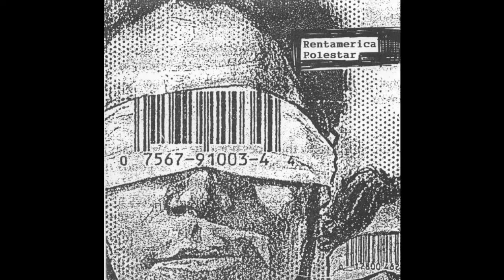Rentamerica - Discography [1996-1997]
thrashy grind, emoviolence, hardcore,  lofi screamo

1. Ogoni Nine - 0:00
2. This Is Not Love - 1:53
3. Stop The War Against The Homeless - 4:03

4. A Child Dies - 5:26
5. Border Control - 7:30
6. 19 Years - 9:11

tracks 1-3 taken from 7'' split w/ Polestar (1996)

tracks 4-6 taken from This Is Love, their 7'' split w/ Agna Moraine's Autobiography (recorded in 1997 apparently, released in 2000)

"RentAmerica were a mid-90s hardcore/screamo/emoviolence trio from Goldsboro, North Carolina whose lyrics dealt with the environment, capitalism, and other stuff. They're perhaps most infamous for a show they played in Greenville, North Carolina in which they performed for a few seconds and then proceeded to fall to the floor and cry. Their drummer Ryan Wolfe and their bassist Waylon Riffs went on to form Facedowninshit."

RentAmerica were a hardcore punk band from Goldsboro, North Carolina. Their music can be seen, to an extent, as a primitive form of emoviolence, a fusion genre that combines screamo with powerviolence.

Lyrically, their music was very liberal and centered around topics such as environmentalism. They were known for getting into arguments with drunks and crying at live shows. Their most well known live show is their performance at Pittsburg Fest '97, in which members of the band cried and gave a speech about how worms die in the rain due to them getting stuck on the pavement in attempt to crawl back into the ground.

The band existed very briefly in the mid/late-1990's, releasing only two split 7-inch EPs: One with Polestar, and another with Agna Moraine's Autobiography. The later, recorded in 1997, was not released until January of 2000 due to unknown circumstances. A short clip of one of RentAmerica's shows was included on the punk video compilation The Actuality of Thought.

Members have gone on to form groups such as Facedowninshit and UWHARRIA.

In 1997, they actively played, drove to Pittsburgh, where they played at the fest with Puritan, Braid, Sleepytime Trio and others. And here at this very fest there happened a famous story with worms. Dudes took to the stage, tuned for some time. After setting, they just fell all on the floor, began to crawl on it, scream, cry. Chris announced that the use of a microphone for him is an object of elitism, that he elevates him above the people in the hall and refuses to use it. In the end, they just lay on the floor and shouted, and then someone screamed heart-rendingly: "Worms! .. Oh God, worms! ... Worms!". This was followed by a speech that with the growth of urbanization, people lay asphalt, build buildings, thereby covering the ground. And when it starts to rain, the worms cannot get out, as the foundations of buildings or asphalt roads block their way. People began to laugh at them, but they kept crying and wallowing. This is the story that the Rentamerica group is famous for.

...in 2000, a split with Agna Moraine's Autobiography was published by Chosen Records and Mis En Place Records.
In the design of the split, Rentamerica beat the story of the worms and indicated that "this one's for the worms."

there you have it. the most wild and infamous story in the lore of american screamo. The music reflects exactly this."